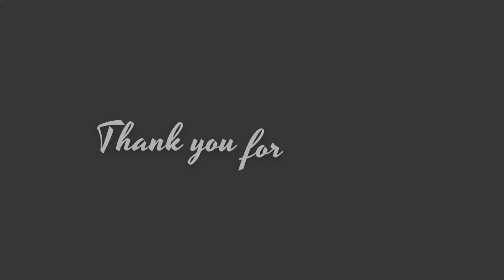RESIN WALL ART start to finish | How To Draw A Chameleon Step By Step | How To Draw A Snake - Cobra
Hope you enjoy the video :) Please feel free to give suggestions and/or feedbacks